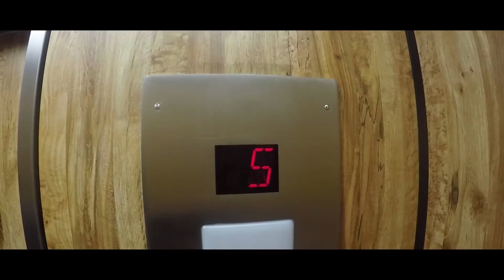VLOG 010517 Track Motivation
Trying to add workouts in for the New Year.